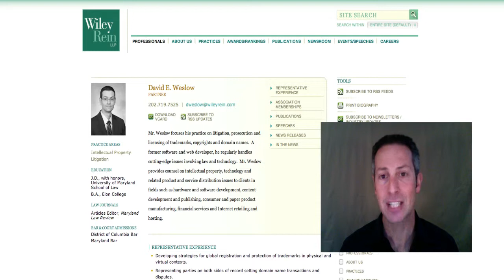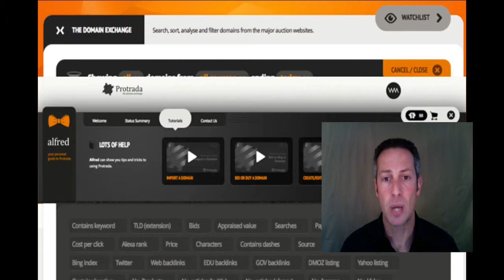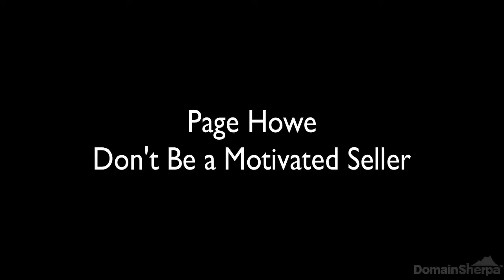The No. 1 Tactic Expert Domainers Use to Sell Domain Names for Top Dollar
Over the past year of interviews, investor after investor has told DomainSherpa their No. 1 tactic for selling domain names for top dollar: Don't be a motivated seller.

It is a tactic that works anywhere around the world and for any range of domain name value. In this video compilation, learn more about this simple but effective tactic as told by three experts: Adam Dicker, Page Howe and Rick Schwartz.